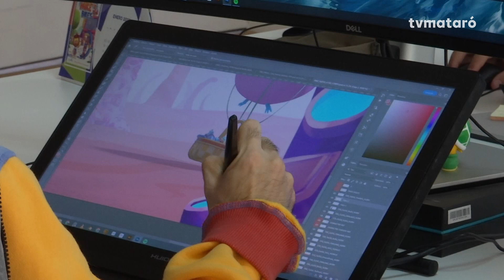Presencia mataronina als Premis Gaudí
Eva Taboada i Ouo time han estat nominades en les seves respectives categories